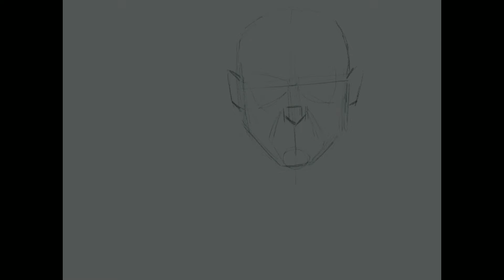Chris Redfield - Speedpaint | Village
Song : Biometrix - 28 Days Later